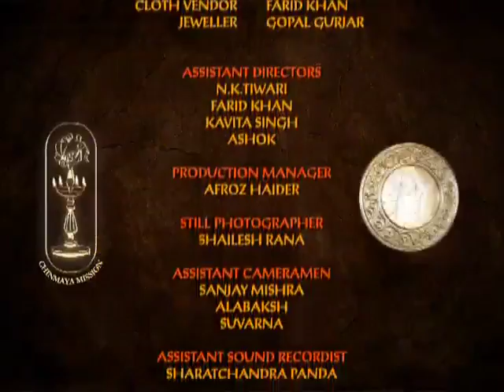Aum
Video from surekha maharaja